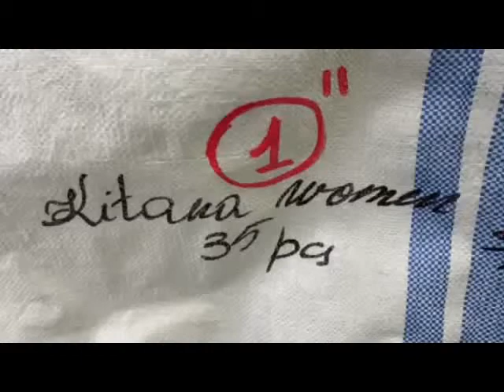Одежда Kitana 2155